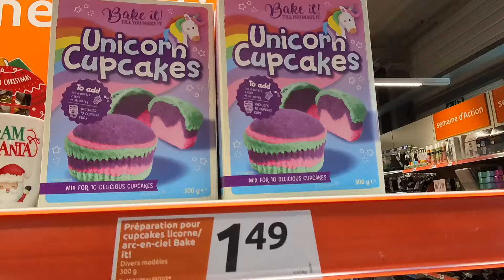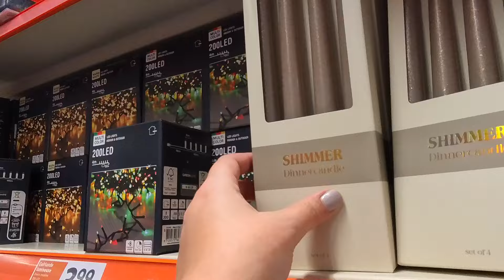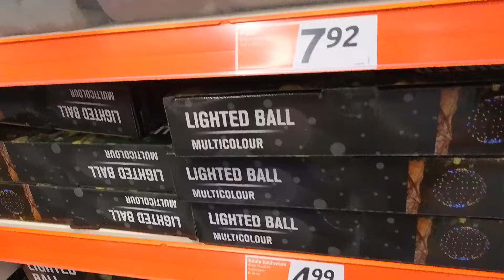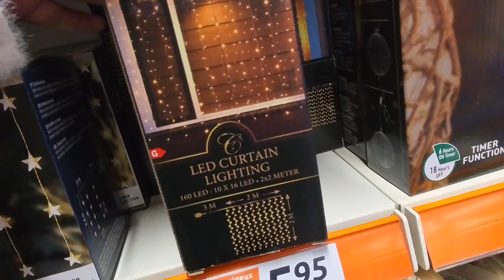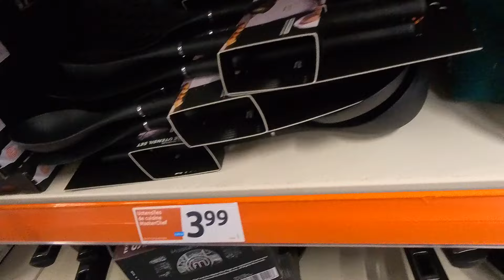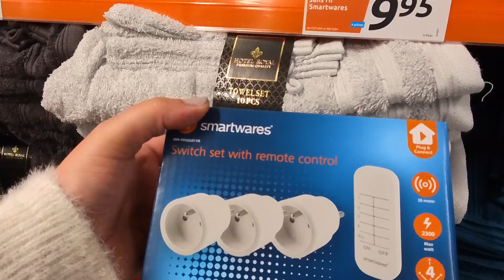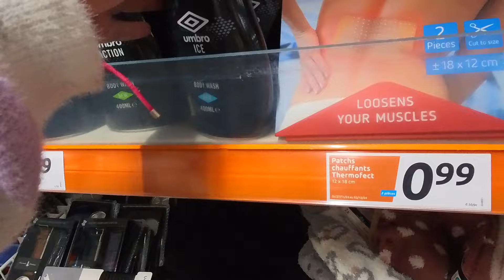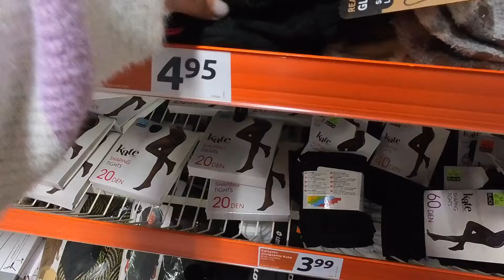ACTION & HAUL 🛍- VOUS ALLEZ AIMER LES PRODUITS 🎄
Hey 🌸

Aujourd'hui je vous propose une vidéo des bons plans de cette semaine pour noel ainsi qu'un haul action à la fin de la vidéo.

En espérant que cette fin d'année sera positive pour vous 🌸
Bonne ( fin ) de journée / soirée 🌻